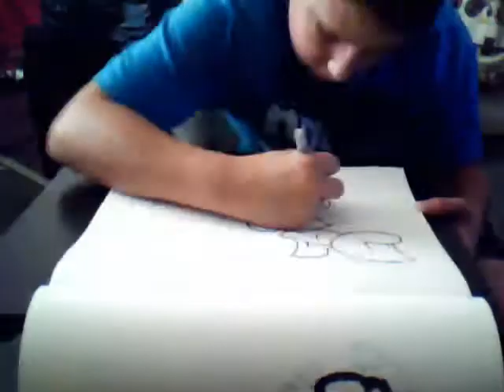first graffiti video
me drawing DA MSTR